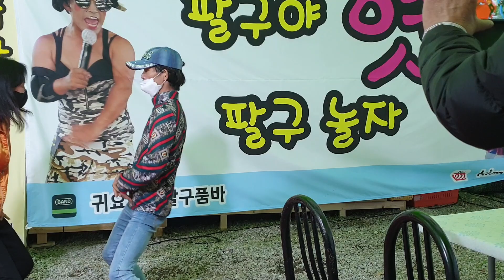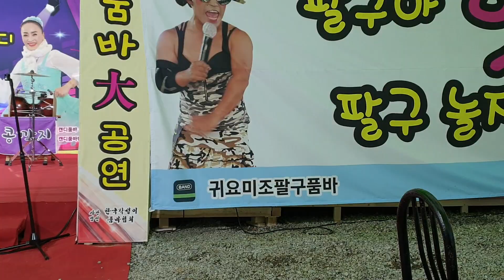아싸~~아다리@품바공연장의 춤꾼들